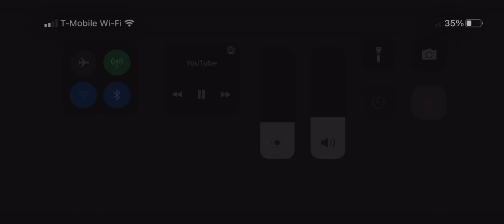Guys, sorry I have to delete the video